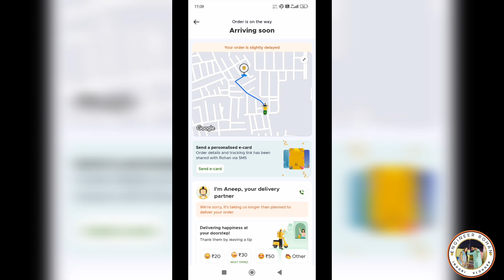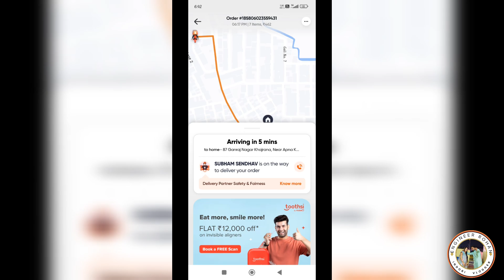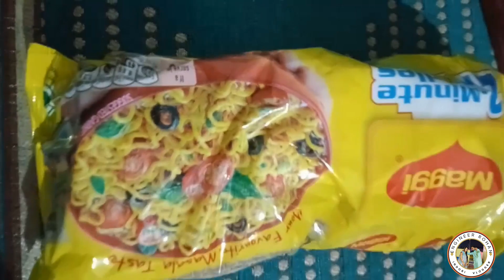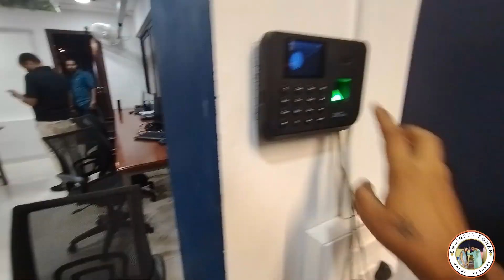Blinkit से Shopping | Middle Class Family Vlog | Night Shift Employee Daily Life Vlog Day 102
**Description:**
आज के व्लॉग में, हम Blinkit से शॉपिंग करते हुए अपने अनुभव को शेयर कर रहे हैं। एक मिडिल क्लास फैमिली और नाइट शिफ्ट एम्प्लॉई की ज़िंदगी कैसी होती है, ये आपको इस वीडियो में देखने को मिलेगा। Blinkit से घर की ज़रूरी चीज़ें खरीदना कितना आसान और तेज़ हो सकता है, जानिए इस व्लॉग में।

**वीडियो में क्या है:**
- Blinkit से शॉपिंग का अनुभव
- मिडिल क्लास फैमिली की रोज़मर्रा की जिंदगी
- नाइट शिफ्ट एम्प्लॉई की दिनचर्या
- घर की जरूरतों के लिए Blinkit का इस्तेमाल